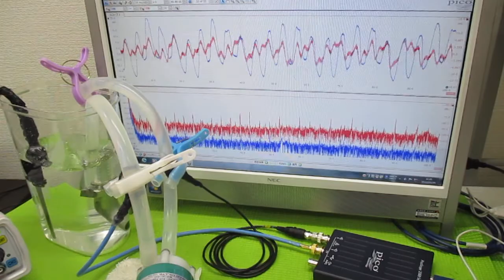超音波を利用した「振動計測技術」 ultrasonic-labo